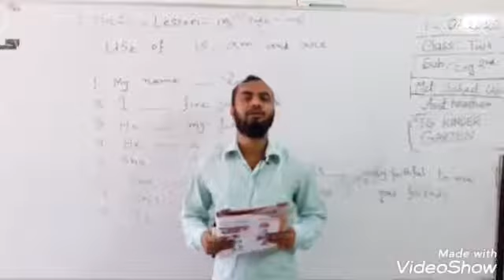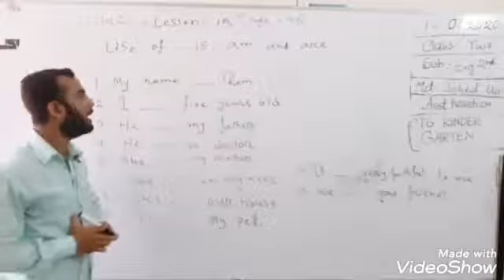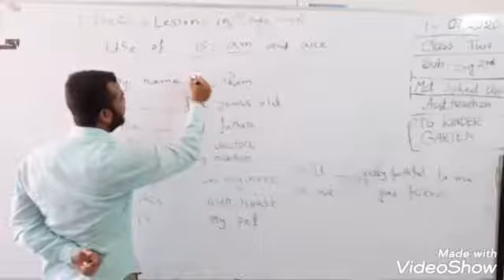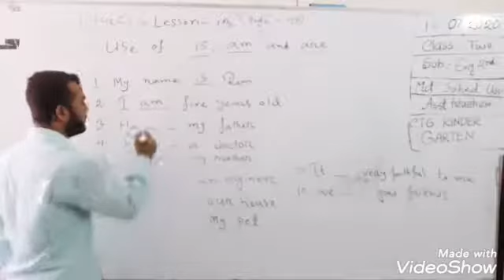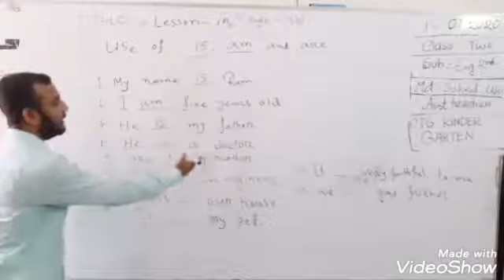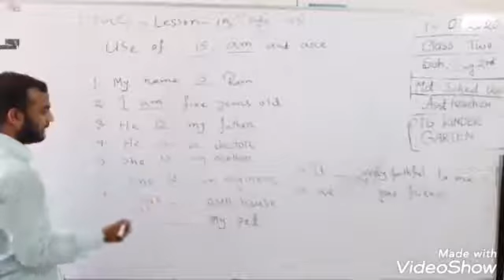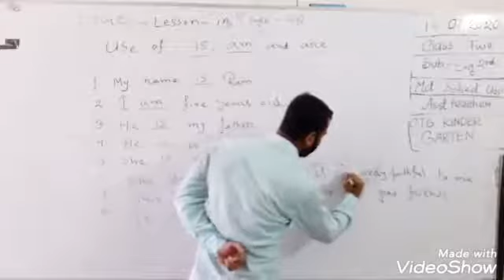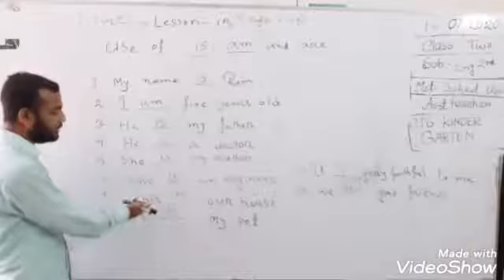16 July Class Two English 2nd